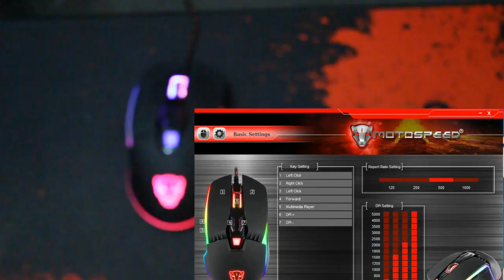Mouse Gamer Motospeed V20 - Análise completa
Neste vídeo iremos analisar um mouse gamer que conta com vários LEDs que podem ser configurados e tem uma boa pegada, ótimo desempenho e incríveis 5.000 DPI, confira todas nossas impressões dele neste vídeo!